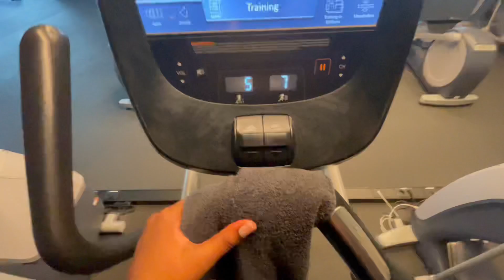SPEAKING ONLY GERMAN FOR 24 HOURS| 24 STUNDEN DEUTSCH REDEN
Hallo my MEGA LOVE family!!!

For English speakers ~ ENGLISH SUBTITLES

Please on the this actual video click on  the „settings” icon it is actually  on the right too corner when using a phone and it is on the bottom  right corner when using a laptop. When you are using your TV to watch  it is one the left bottom  corner Click on  subtitles the click on ENGLISH (auto generated)

Today it is ￼lthe first time I am presenting a video with me speaking only in german. WOW! I am proud of my self I did that and actually it worked quite good.
I have studied german for about 6 months now and since I finally moved to Germany it all slowly starts to make sense with this beautiful language.

Being in contact with germans, working in Germany and just doing daily things are really improving my speaking skills now.

For sure I still make a lot of mistakes but I rather speak with mistakes than not speaking at all…

Many people asked me to do a whole video in german and first I thought it was not possible but now it was the right moment just to do it. It is also a very good practice for me just to talk and think too much.

In this video I will start introducing myself at home, then I will take you to my gym for a sport lesson.
To get there we will walk through my small forest area in-between and I will explain a bit of what to see around here.

Later in the video I am back home and speak about why I did this video and why speaking german is so important for me?!

INTEGRATION!!!

Speaking the german language is the key for Integration and integration is the key for everything all the rest: friends, job, getting along in normal life, integrating better into the family (not everybody speaks English),…

I can be happy that I already speak ZULU and for sure english. The english and german language uses the same latin alphabet and many words are similar, for sure it still is a complete different language but maybe easier for me to learn than for people you originally only speak Chinese or arab. At least I think so:-)

So my goal is to be fluent at the end of this year, to dream in german and just not to think about speaking anymore.

I hope you like me trying out for the first time to speak german for a whole video.

Hallo meine MEGA LOVE Familie!!! Heute ist es das erste Mal, dass ich ein Video präsentiere, in dem ich nur auf Deutsch spreche. BEEINDRUCKEND! Ich bin stolz auf mich, dass ich das gemacht habe und eigentlich hat es ganz gut funktioniert. Ich lerne jetzt seit ungefähr 6 Monaten Deutsch und seit ich endlich nach Deutschland gezogen bin, macht alles langsam Sinn mit dieser schönen Sprache. Mit Deutschen in Kontakt zu sein, in Deutschland zu arbeiten und einfach nur alltägliche Dinge zu tun, verbessert meine Sprachkenntnisse jetzt wirklich. Natürlich mache ich immer noch viele Fehler, aber ich spreche lieber mit Fehlern als gar nicht zu sprechen… Viele Leute haben mich gebeten, ein ganzes Video auf Deutsch zu machen und zuerst dachte ich, es wäre nicht möglich, aber jetzt war es der richtige Moment, es einfach zu tun. Es ist auch eine sehr gute Übung für mich, einfach zu viel zu reden und zu denken. In diesem Video fange ich an, mich zu Hause vorzustellen, dann nehme ich dich zu einer Sportstunde mit in mein Fitnessstudio. Um dorthin zu gelangen, werden wir zwischendurch durch mein kleines Waldgebiet laufen und ich werde ein bisschen erklären, was es hier zu sehen gibt. Später im Video bin ich wieder zu Hause und spreche darüber, warum ich dieses Video gemacht habe und warum es für mich so wichtig ist, Deutsch zu sprechen?! INTEGRATION!!! Die deutsche Sprache zu sprechen ist der Schlüssel für Integration und Integration ist der Schlüssel für alles andere: Freunde, Job, zurechtkommen im normalen Leben, bessere Integration in die Familie (nicht jeder spricht Englisch),… Ich kann froh sein, dass ich bereits ZULU spreche und natürlich Englisch. Die englische und deutsche Sprache verwenden das gleiche lateinische Alphabet und viele Wörter sind ähnlich, sicher ist es immer noch eine völlig andere Sprache, aber vielleicht einfacher für mich zu lernen als für Leute, die ursprünglich nur Chinesisch oder Arabisch sprechen. Zumindest glaube ich das:-) Mein Ziel ist es also, Ende dieses Jahres fließend Deutsch zu sprechen, auf Deutsch zu träumen und einfach nicht mehr ans Sprechen zu denken. Ich hoffe es gefällt euch wie ich zum ersten Mal versuche Deutsch zu sprechen für ein ganzes Video. germany german hamburg southafrica deutschland deutschland sprache language languages ​​polyglot